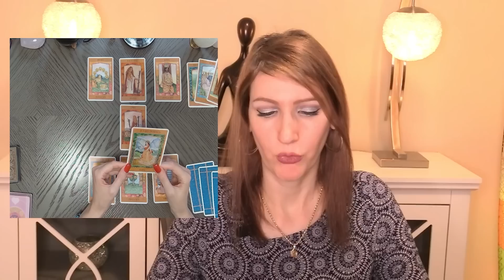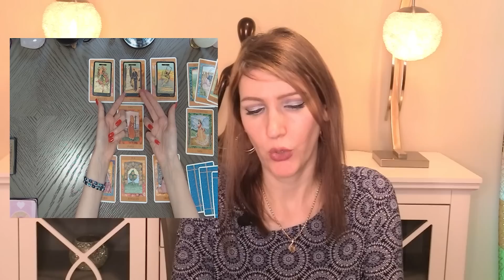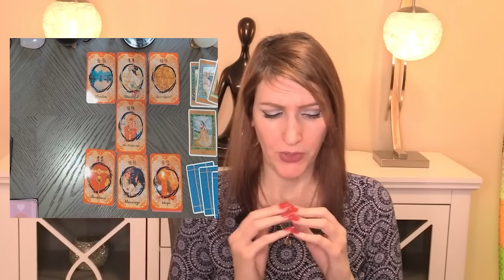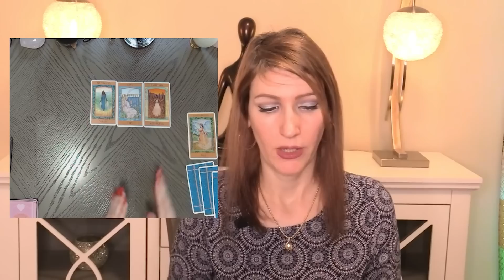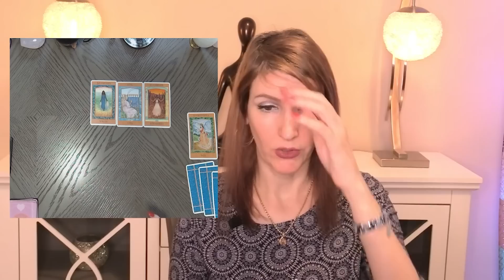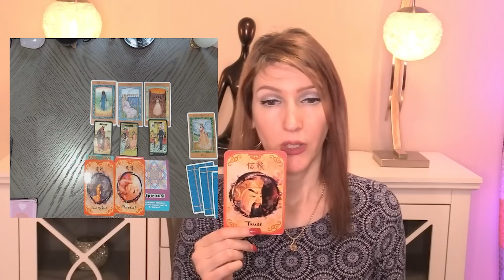ARIES THIS IS A VERY BIG CHANGE NOT SURE IF YOU ARE READY FOR THIS! AUGUST 10 TO 16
ARIES you can check your Sun sign which represents your soul, Moon sign, which represents your emotions, and your  rising sign that represents your physical you. All three of these signs make up who you are, so feel free to crosswatch ARIES.  This is a weekly  AUGUST 2022 tarot overview weekly tarot love reading which includes your day to day, love interested feelings towards you and your overall outcome of what will happen for this week's tarot reading. I use Angels, oracle cards, tarot and so much more for this almost personal tarot reading!
In today's tarot card reading, we'll be looking into your love life during the month of AUGUST. Much can change and happen in a month, that's why each reading contains a tons of clarification of tarot and oracle cards to provide you with as much information about your love life as possible.